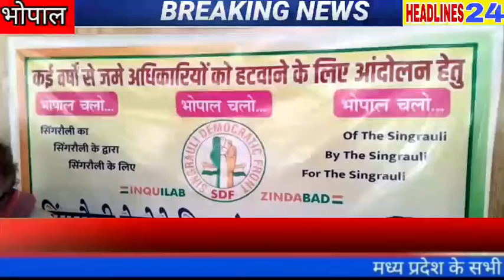सिंगरौली डेमोक्रेटिक फ्रंट* ने सरकार पर लगाए गंभीर आरोप उन्होंने कहा कि सरकार कर्मचारी का ट्रांसफर ,